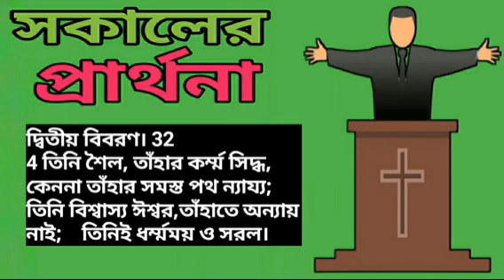সকালের প্রার্থনা|morning prayers|God is the Rock#jisuparthona#jisuprarthana#parthona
ধন্যবাদ.

@Abbapita Yeshu